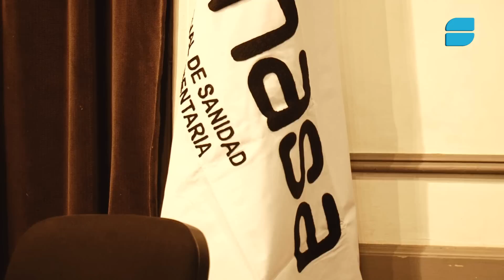Acto en la Universidad Nacional de Lomas de Zamora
Trabajadores del Senasa recibieron su diploma como técnicos universitarios en Inocuidad y Calidad Agroalimentaria.
Encabezaron la ceremonia la presidenta del Organismo, Diana Guillén; el rector de la Universidad Nacional de Lomas de Zamora, Diego Molea y el decano de la Facultad de Ciencias Agrarias, Carlos Rossi. Se destacó la importancia de brindarle oportunidades de formación a los trabajadores.